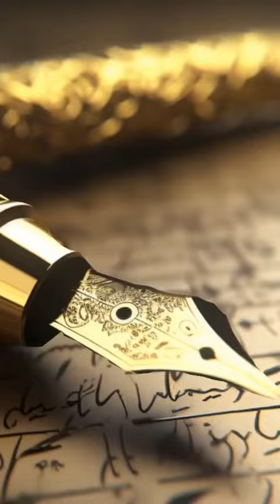The Name of God - Exodus 3:13-14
[13] And Moses said unto God, Behold, when I come unto the children of Israel, and shall say unto them, The God of your fathers hath sent me unto you; and they shall say to me, What is his name? what shall I say unto them? [14] And God said unto Moses, I AM THAT I AM: and he said, Thus shalt thou say unto the children of Israel, I AM hath sent me unto you.